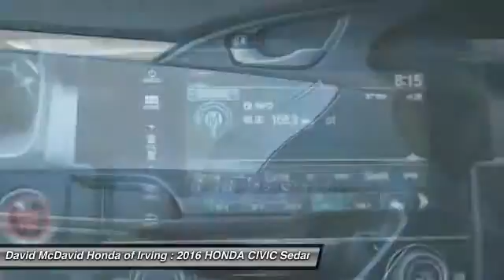2016 HONDA CIVIC Irving TX GE028610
David McDavid Honda of Irving, New, Honda, Irving, TX,75062